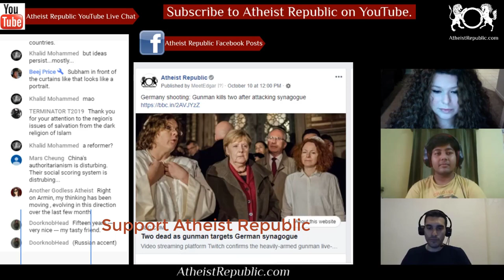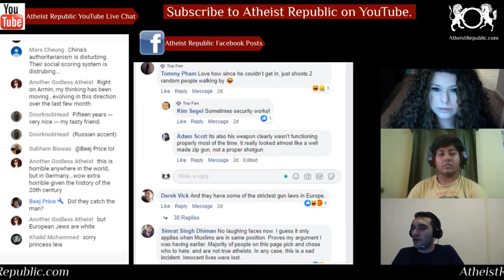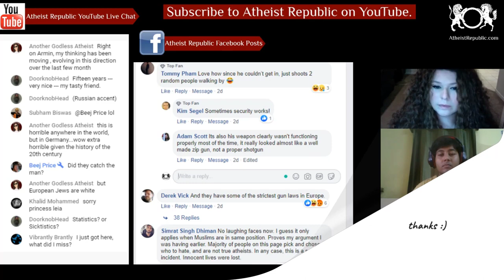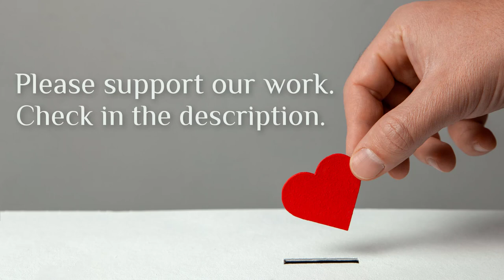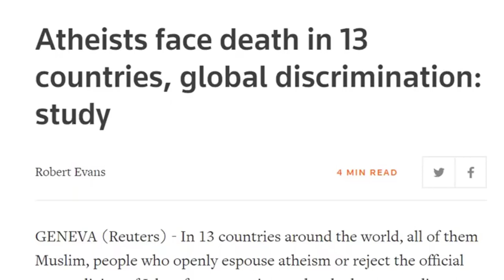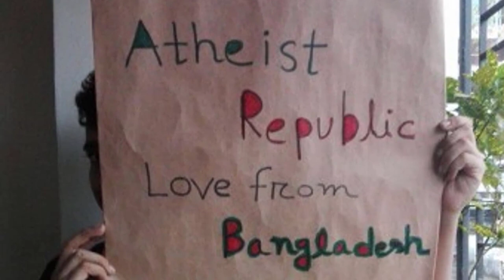Germany Shooting: Gunman Kills Two After Attacking Synagogue 🕎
A gunman has killed two people in eastern Germany after attempting to enter a synagogue where dozens were observing a Jewish holiday. The suspect broadcast the attack on a popular live-streaming platform before being arrested. The video, which has now been removed, showed him making anti-Semitic comments to camera before driving to a synagogue in Halle and shooting at its door. After failing to get in, the gunman shot dead two people nearby. The suspect is a 27-year-old German who acted alone, according to local media. "According to the federal prosecutor there are sufficient indications for a possible right-wing extremist motive," German Interior Minister Horst Seehofer said.

Source: Germany shooting: Gunman kills two after attacking synagogue
Location: Germany